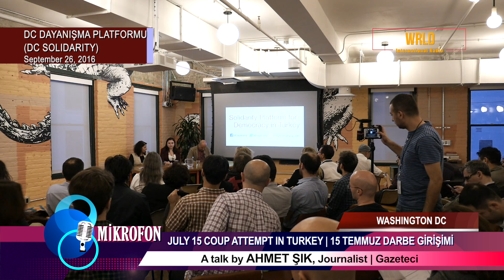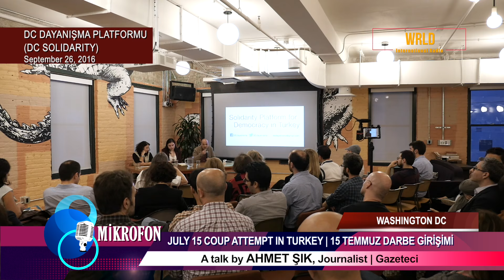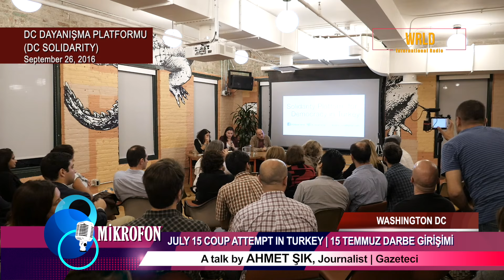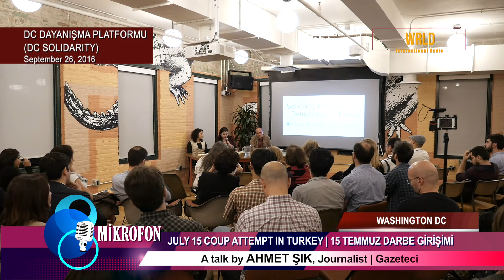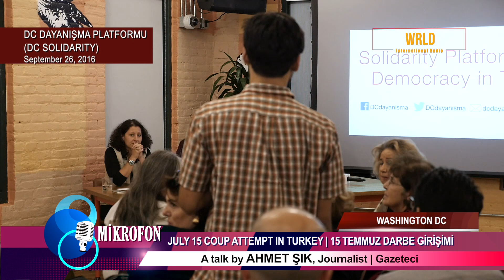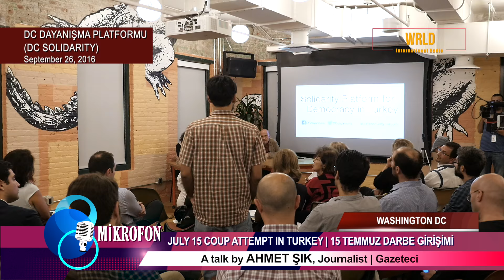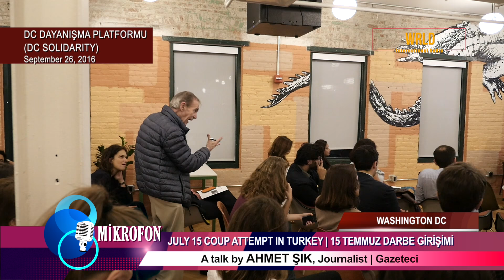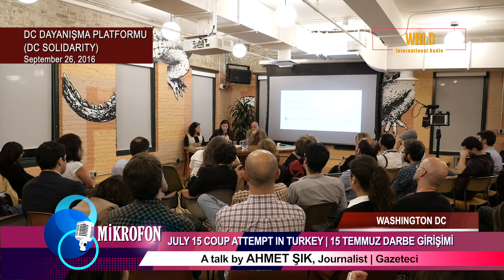Journalist Ahmet Şık on July 15 Coup Attempt in Turkey (English ve Türkçe)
Investigative journalist Ahmet Şık talks about the failed coup that was attempted in Turkey on July 15.
The event was held in Washington DC and organized by a civil initiative called DC Solidarity.
(Turkish with English translation)